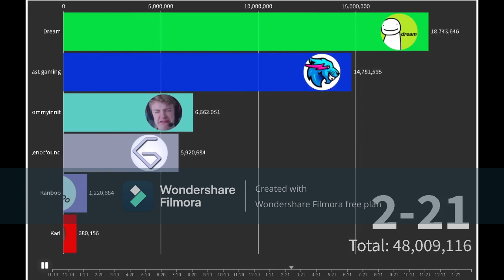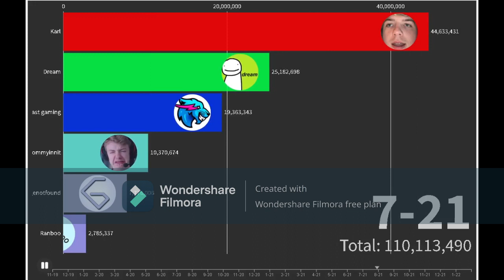Karl gas gas gas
This is a fake video looking at the comedic joke of Karl subscribers growth times 10.

James McBride is a channel that puts out content like Minecraft and bar chart races so if you would please subscribe its free and you can always change your mind later.